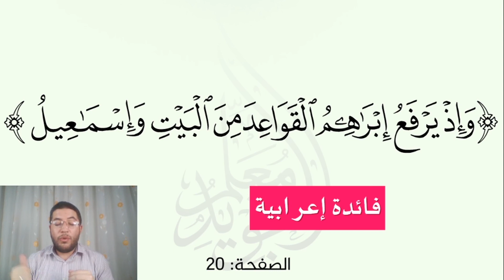إعراب الآية 127 من سورة البقرة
ما إعراب الآية 127 من سورة البقرة " وإذ يرفع إبراهيم القواعد من البيت وإسماعيل ربنا تقبل منا إنك أنت السميع العليم "
وما إعراب " إسماعيل " ؟ ولماذا أُخِّر؟

سورة البقرة
الصفحة 20
معلم التجويد